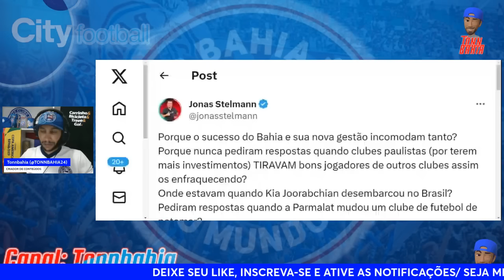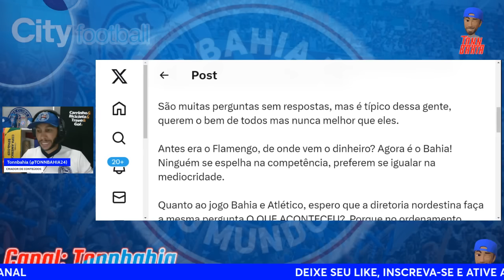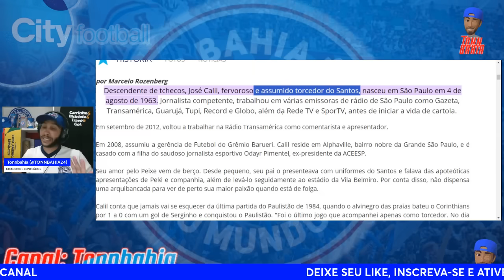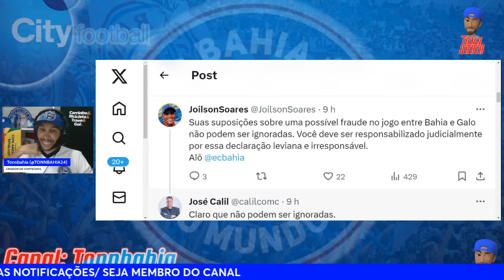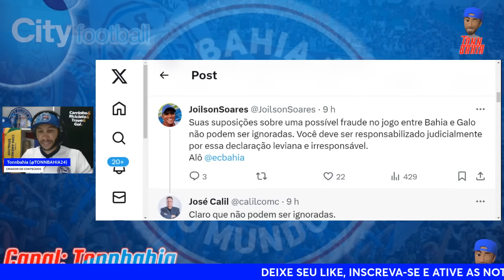😂VAMOS RIR: DESCOBRI O MOTIVO DE JOSE CALIL ESTÁ RETADO COM O BAHIA. DEIXE SUA GARGALHADA